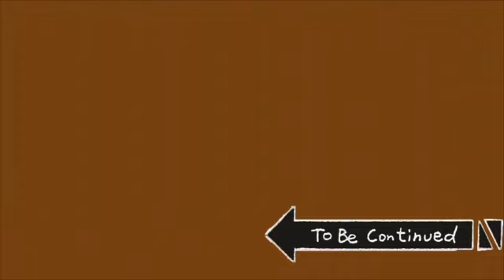Juntos e Shallow Now | Dead by daylight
Fala galeeera, mais uma partidinha de deadzin no canal, espero que gostem do vídeo.
Se tiver alguma sugestão é só deixar nos comentários fechou?